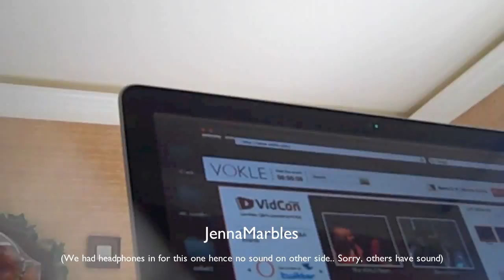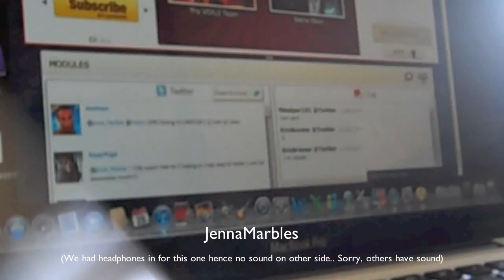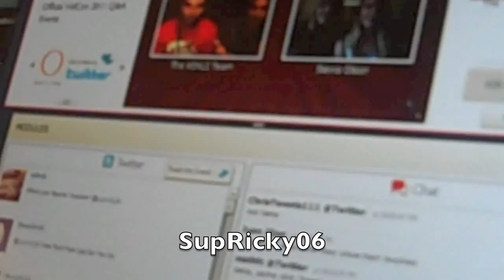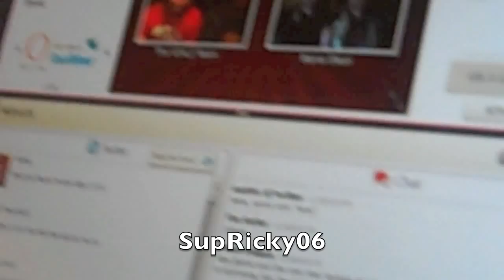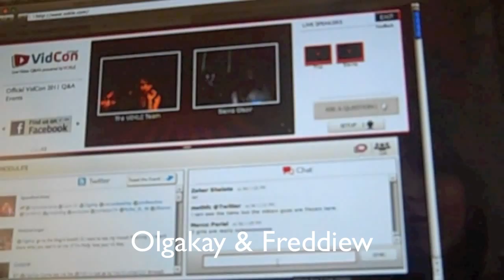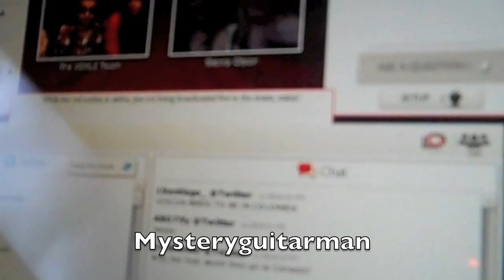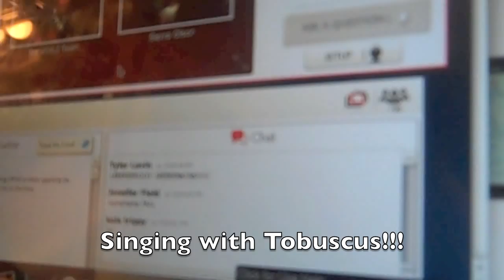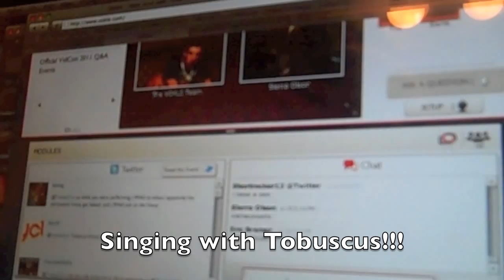Meeting JennaMarbles, Freddiew, Mysteryguitarman, Daneboe, Tobuscus, and MORE!!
OMG we are sooo lucky to get to meet all these AMAZING people!!
sorry we were really bad @ singing cuz we were really excited!!xD

WE LOVE YOU ALLLLL :D

and-a-events